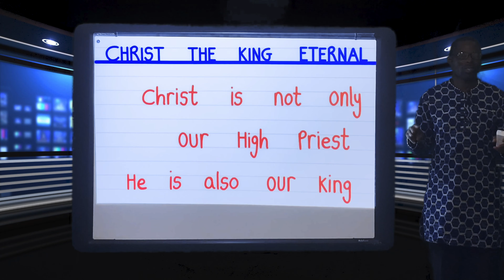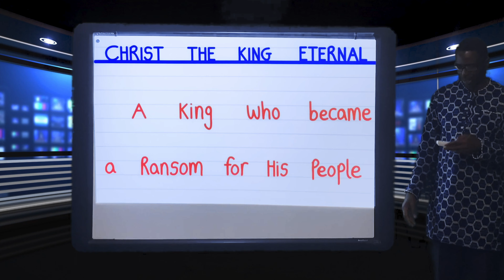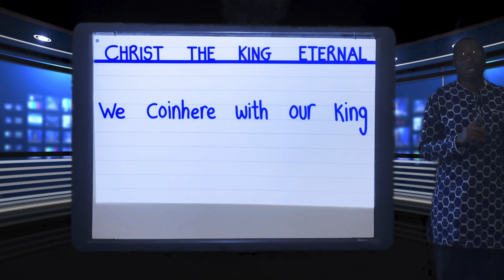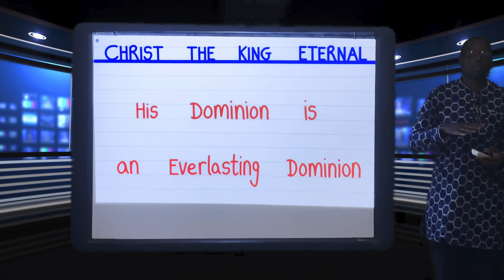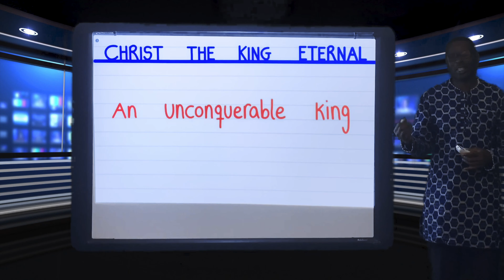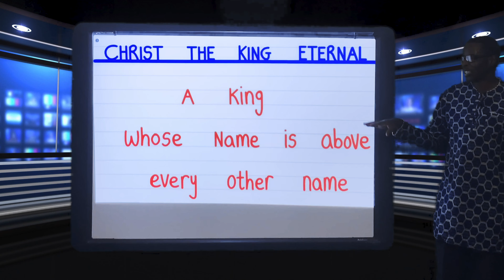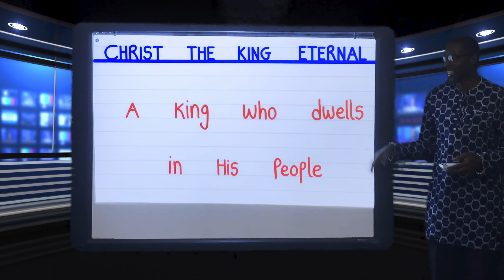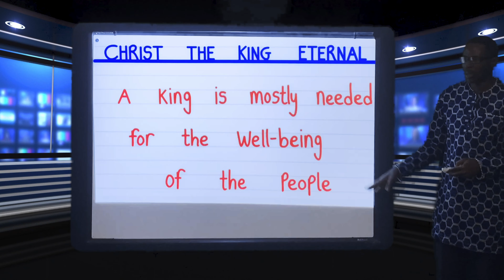Christ The King Eternal